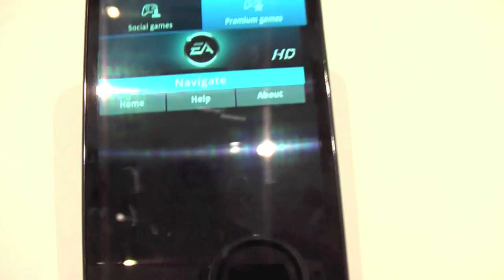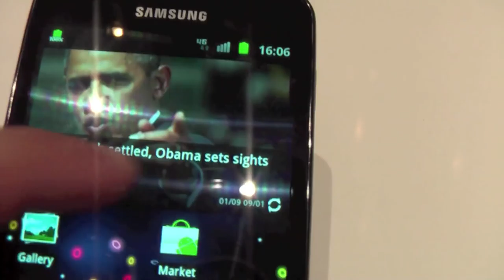Samsung Galaxy S2 LTE, primeras impresiones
Samsung Galaxy S2 LTE, primeras impresiones desde IFA 2011. Por Pablo / whiskito para Weblogs S.L.